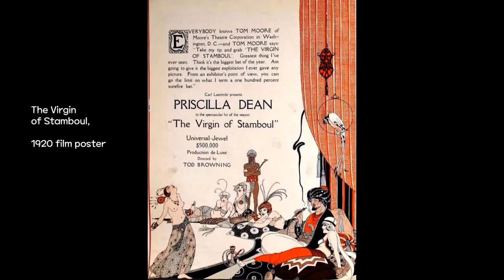no copyright music)Women's day in Harem 하렘 속 여인들의 하루